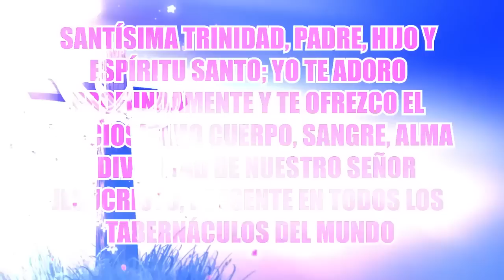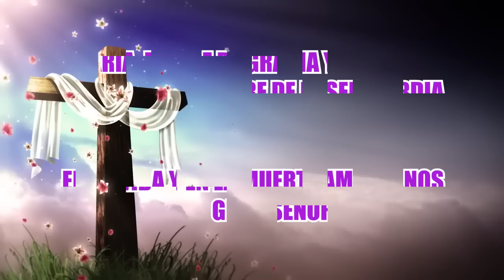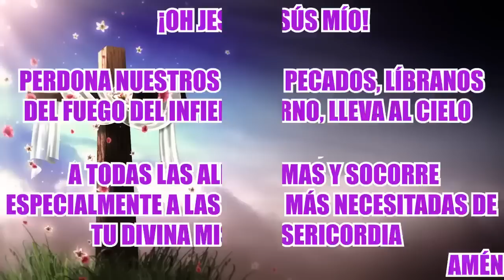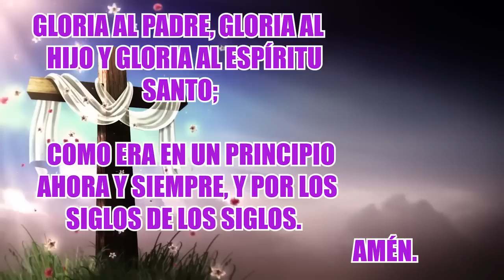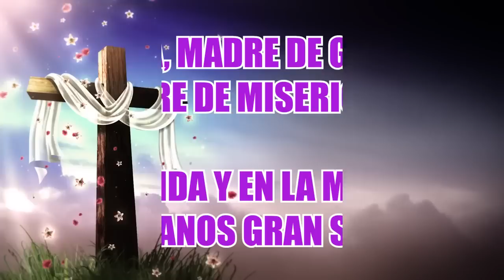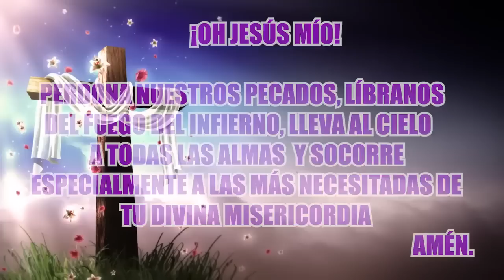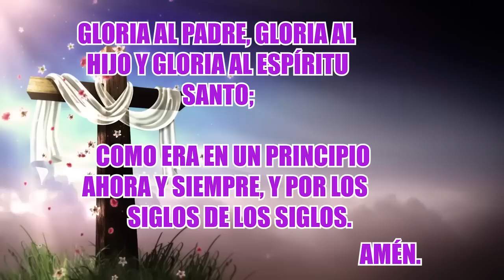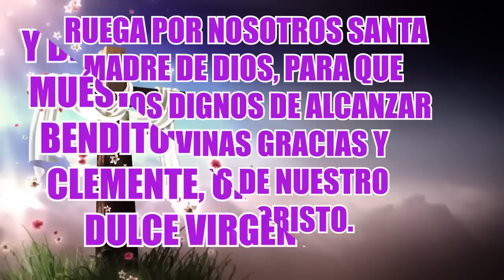SANTO ROSARIO DE HOY LUNES 24 DE JULIO